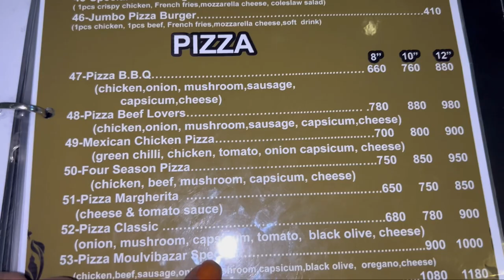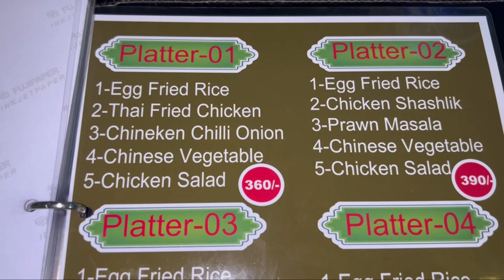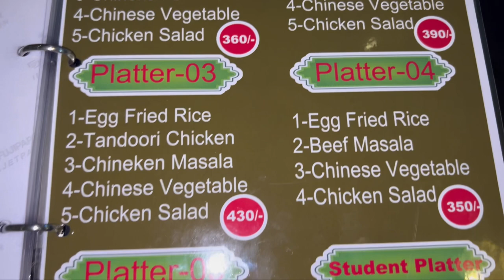Moulvibazar Tradition Cafe Restaurant ,Chowmhuna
A nice place to eat very quiet